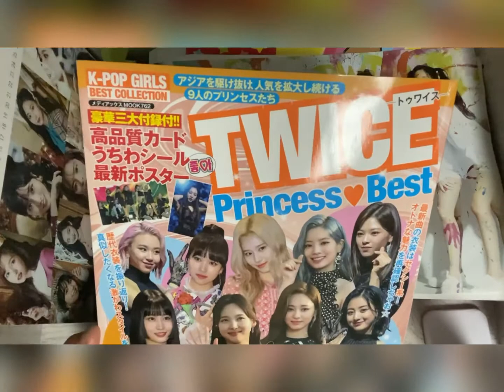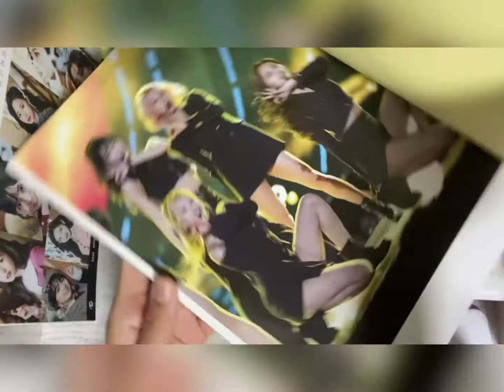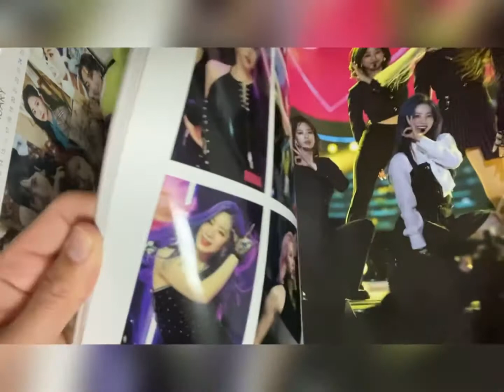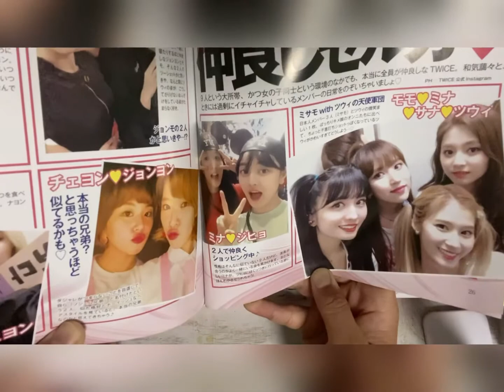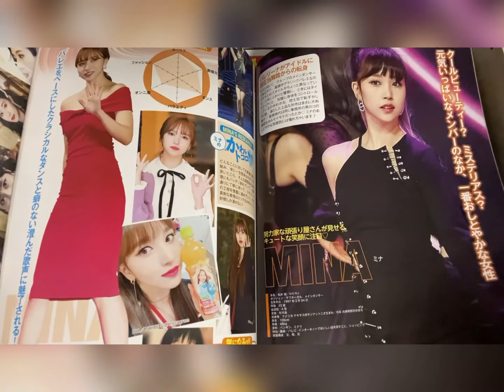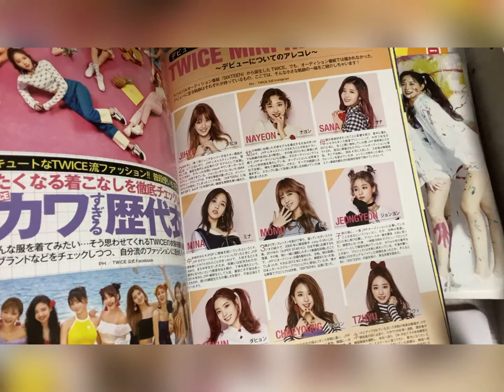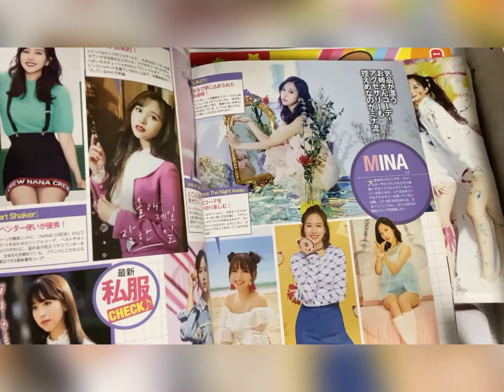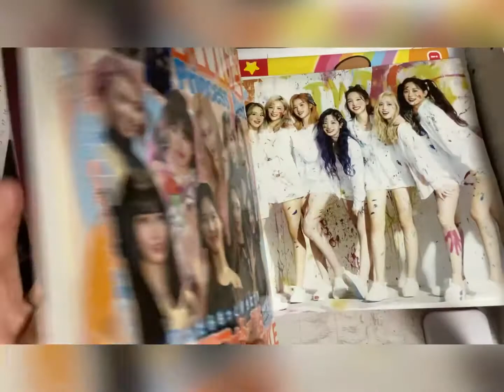TWICE Style | TWICE BEST | TWICE Princess | TWICE Japan Magazine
Hello EveryONCe🍭

Today our Vlog is about TWICE  Magazine from Japan 🇯🇵 TWICE STYLE , TWICE BEST, TWICE Princess.